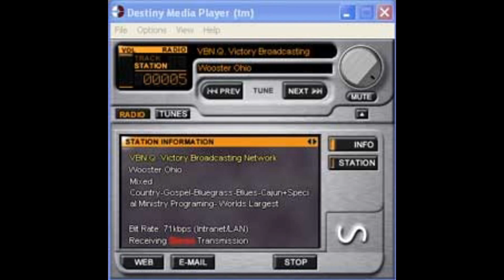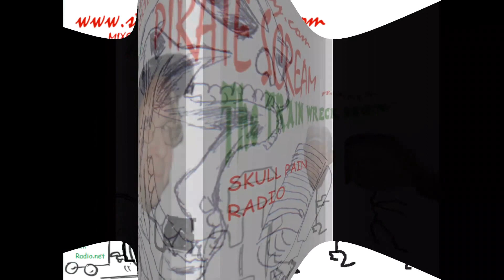TWS p1 Jun 30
Train Wreck Show Part 1 Jun 30 - PirateScream.com is Now SKULLPAINRADIO.NET  - last three minutes are dead air due to Copy right claim.